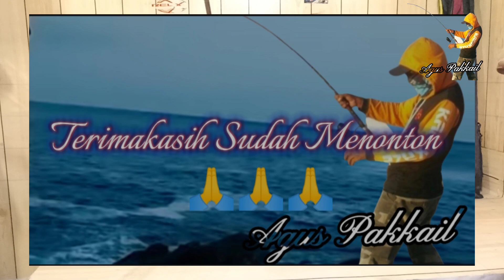Penn chaos 661, slow jigging,,, fitur bos harga anak kost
Berbagi info seputar mancing dan perlengkapan mancing
Vidio mancing terbaru, Vidio mancing,  Mancing saltwater,  Mancing di laut

Cara custom joran pancing,
Cara custom joran,
Cara custom joran bait casting, Cara custom joran spining, Cara custom joran Ultra light, Cara service joran, Cara meluruskan blank joran, Cara cari backbhone joran, Cara custom joran pancing,
Cara perbaiki joran patah,
Cara perbaiki joran bengkok,
Cara pasang cincin joran,
Cara perbaiki joran surf,
Cara ganti keramik cincin joran, Custom joran jakarta,
Rodbuilder jakarta,
Tutorial custom joran,
Cara sambung joran patah,
Cara bikin traveler rod,
Cara bikin sambungan joran,
Cara rombak joran bc jdi spining,
Cara rubah joran spining jadi bc,